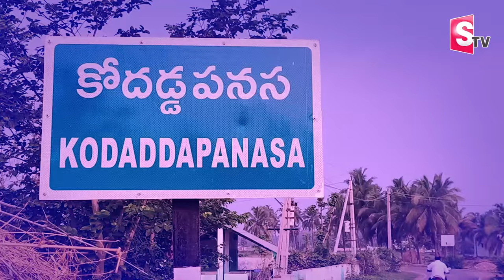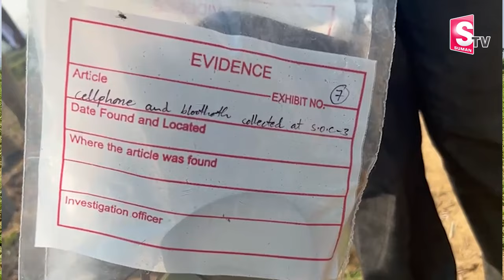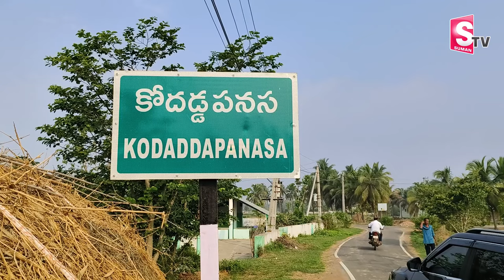Srikakulam Yarramma Latest Telugu Updates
Watch► Srikakulam Yarramma Latest Telugu Updates  @SumanTVChannel